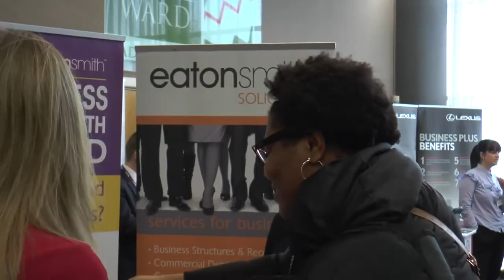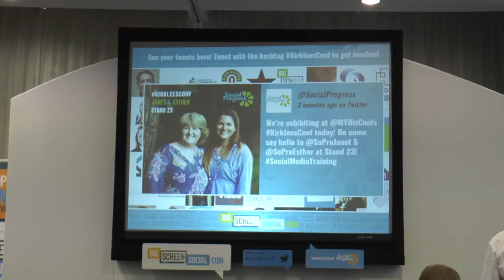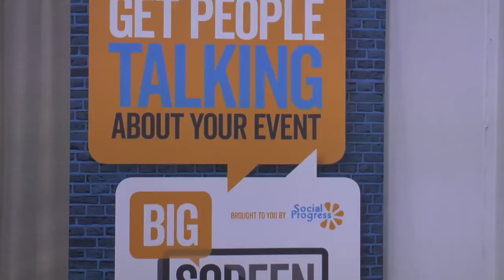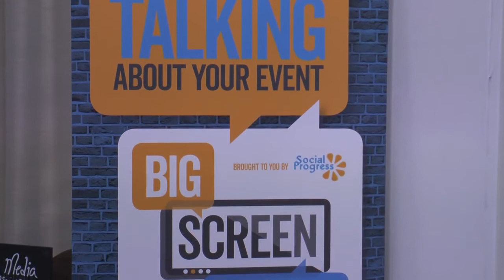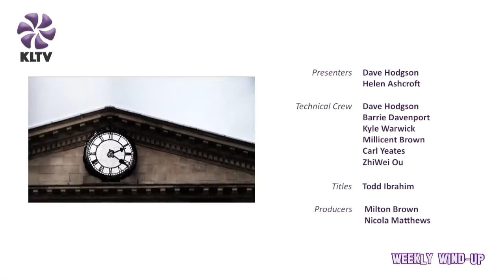Weekly Wind-Up - Kirklees Business Conference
Over 600 business professionals from across Kirklees gathered at The John Smith’s Stadium on Wednesday 15th March for this year’s annual Kirklees Business Conference, organised by the Mid Yorkshire Chamber of Commerce.